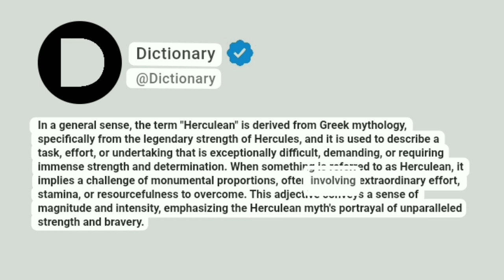Herculean Meaning In English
In a general sense, the term "Herculean" is derived from Greek mythology, specifically from the legendary strength of Hercules, and it is used to describe a task, effort, or undertaking that is exceptionally difficult, demanding, or requiring immense strength and determination. When something is referred to as Herculean, it implies a challenge of monumental proportions, often involving extraordinary effort, stamina, or resourcefulness to overcome. This adjective conveys a sense of magnitude and intensity, emphasizing the Herculean myth's portrayal of unparalleled strength and bravery.